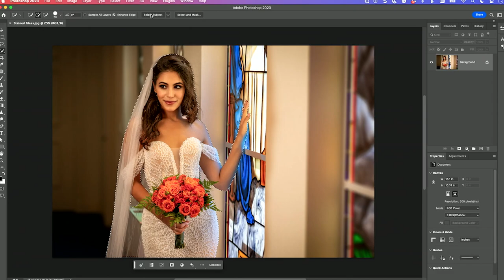Mastering the New Photoshop Selections & Masking with Scott Kelby | Official Class Trailer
Ready to elevate your Photoshop skills? Join Scott Kelby in his latest course to master selections & masking techniques. Unleash your creativity!